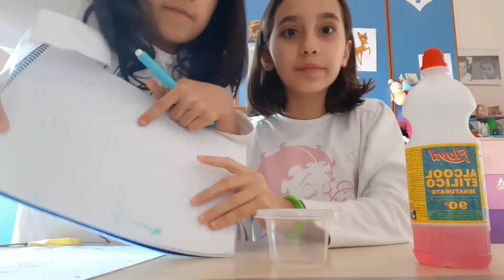Proviamo i Life HUGS di tik tok Pt.2